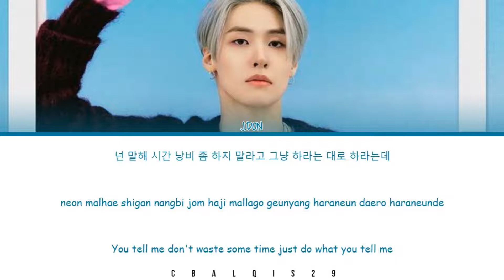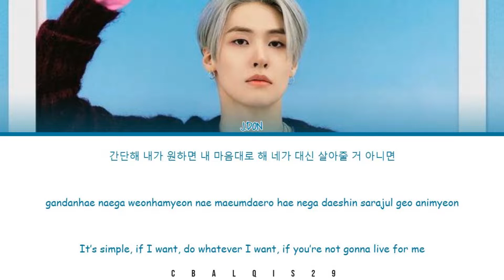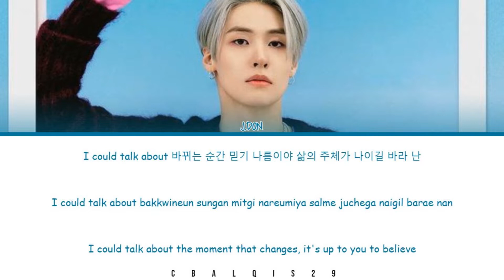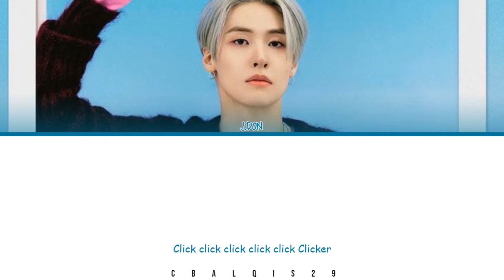J.DON (이승협) - '클리커 CLICKER' (Eng/Rom/Han/가사)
J.DON 이승협 'Clicker'

• Artist: J.DON (이승협)
• Song🎵: Clicker
• Album: 1st Single Album ‘ON THE TRACK’
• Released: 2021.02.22